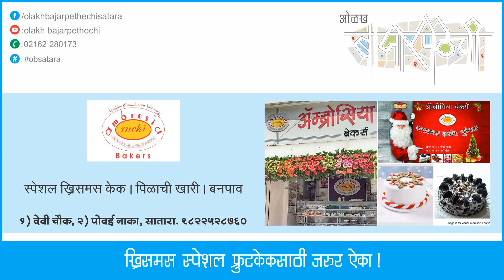AMBROSIA BAKERY | SPECIAL CHRISTMAS CAKE | KHARI | BUNPAV SATARA